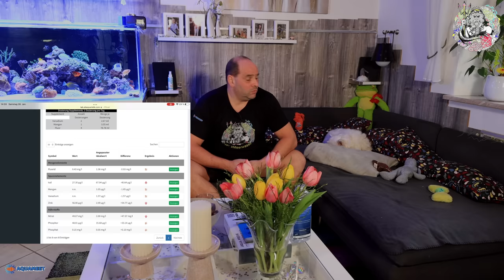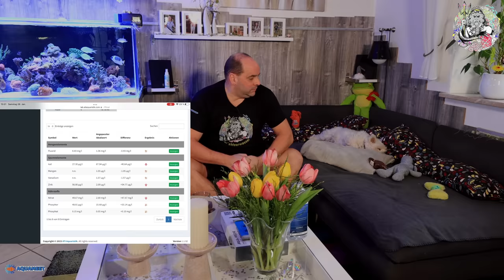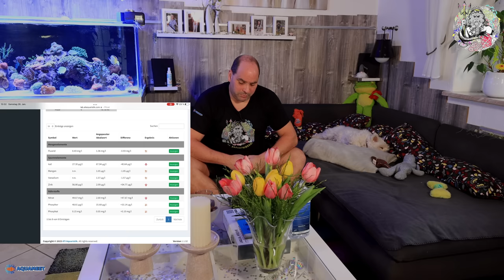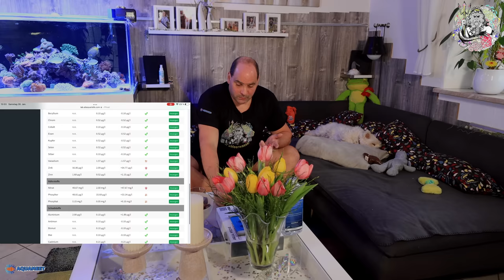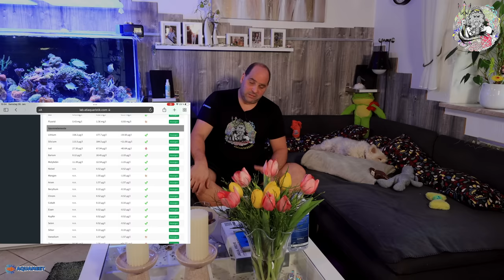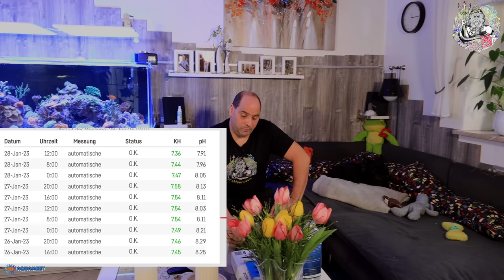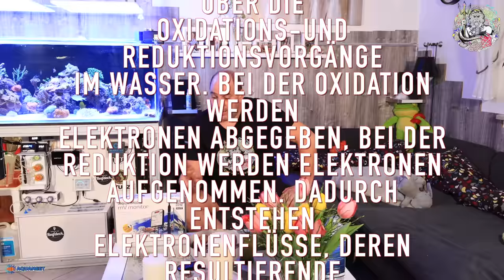Das Shallow-Tagebuch Teil 10